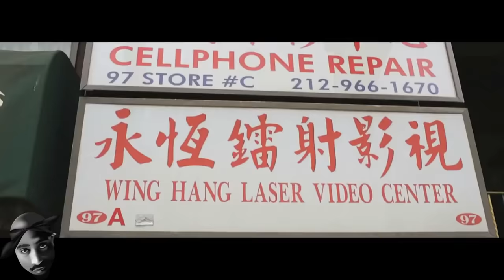Method Man, 2Pac, Ice Cube, Freddie Gibbs - Built For This | HD Music Video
Remix and Video Created by DJ Skandalous aka Kevin Rivera
If you like Old-School Hip-Hop, Follow My 90's Hip-Hop Spotify Playlist!

Original Song by J. Clyde